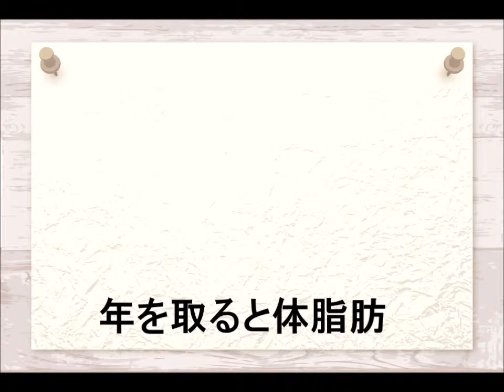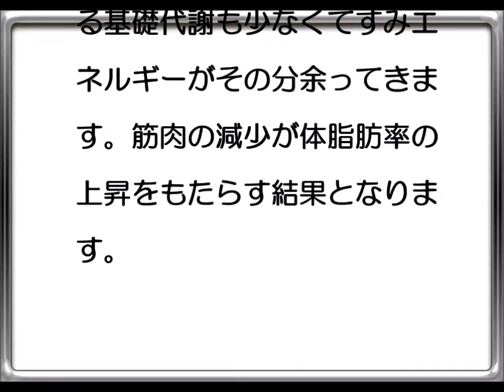【もうひとりの家族】高齢者と運動 問題3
遠くで暮らす高齢の親が充分な介護や看護が受けられ、そして、憂いなく過ごせる！そんな毎日を送りたい！
介護世代 IN KAGAWAは遠距離介護を安心して生活できるサービスを提供しております。

 そんな介護世代がご提供させていただくのは「高齢者と運動の問題」を公開しております。
皆様が知らないかもしれない介護の仕組みや法律をクイズ形式で楽しく、またラジオ感覚で音声のみでも楽しめるように工夫しております。

▼主催・配信元
特定非営利活動法人 転倒予防を考える会
理事長 寺岡啓明

介護する家族を応援する。
人の幸せを願い、人の不幸を悲しむことができる心が必要な介護の心をもった仲間が多数集まり｢高齢者の晩年の幸せ｣を一緒につくっていきたい。
それが転倒予防を考える会の想いです。

〒761-2403
香川県丸亀市綾歌町岡田西 2001-19